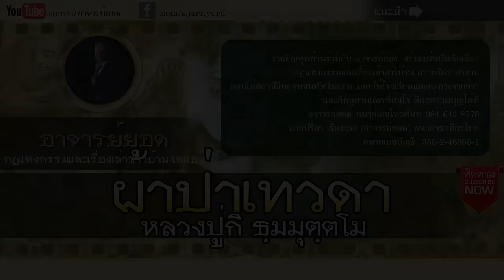อาจารย์ยอด : ผ้าป่าเทวดา หลวงปู่กิ ธฺมมุตฺตโม [พระ] new